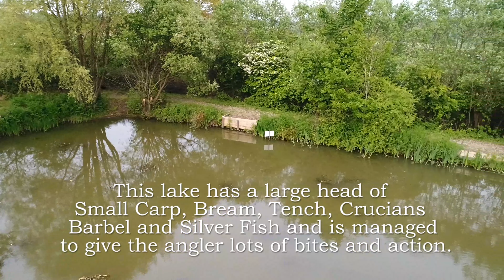Tithe Barn Lakes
This 3 lake complex is the Club’s latest purchase, and all 3 lakes offer quality fishing for all anglers, in very picturesque surroundings.

Top Lake: This lake is managed as a specimen Carp lake holding Mirror Carp and Common Carp to 30lb, there are only a limited number of swims on the lake, two being doubles so a strict 24hr limit is enforced to give all anglers a chance to fish. The top lake is currently accessed by foot from the members car park as per the map but this is subject to change. Please be aware that construction work is continuing outside the boundary of the lake.

Middle Lake: This lake is managed as a mixed fishery and offers great fishing for Large Carp, Tench, Barbel and lots of Silver and decent Perch.

Bottom Lake: This lake has a large head of Small Carp, Bream, Crucians and Silver Fish and is managed to give the angler lots of bites and action.